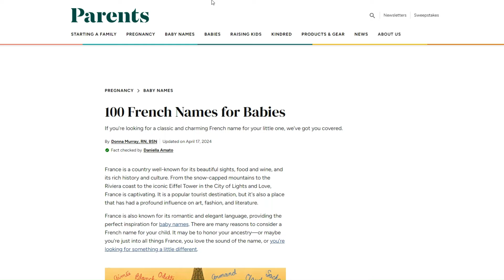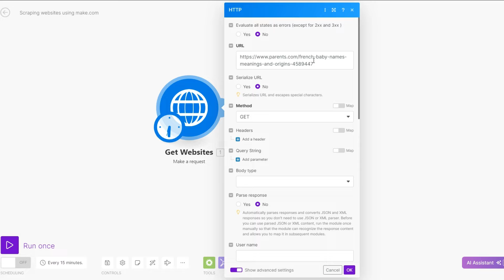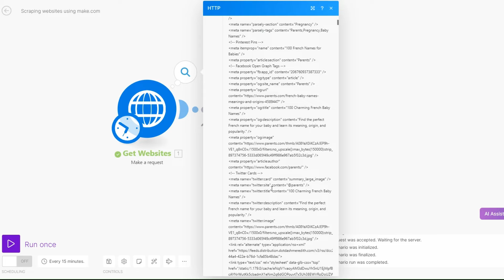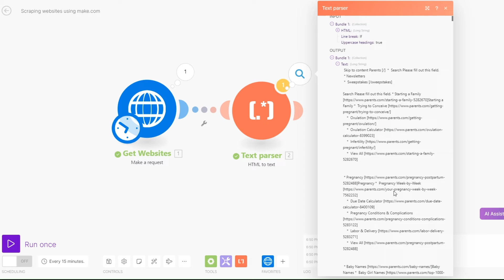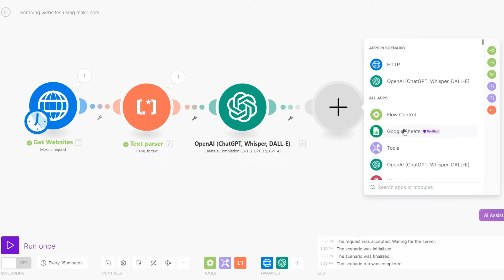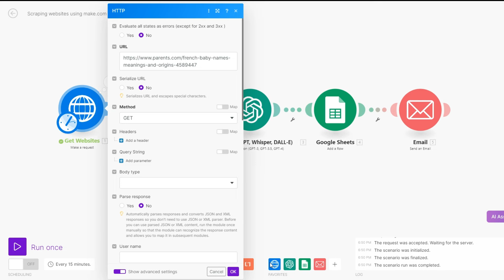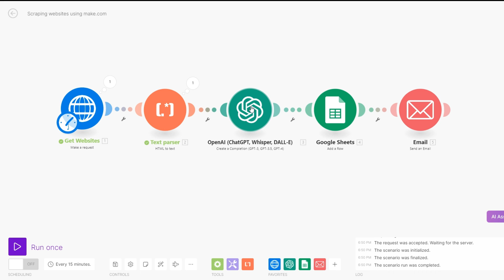Scraping ANY Website with Make.com (Step-by-Step Guide) [2025]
If you'd like us to set up any automations or systems for you, let's talk.

🔗 New to Make?

Learn how to scrape any website using Make with this step-by-step guide. In this tutorial, you will discover the process of extracting data from any website effortlessly.

Whether you're a beginner or an experienced scraper, this video will provide you with the necessary knowledge to navigate Make's tools effectively.